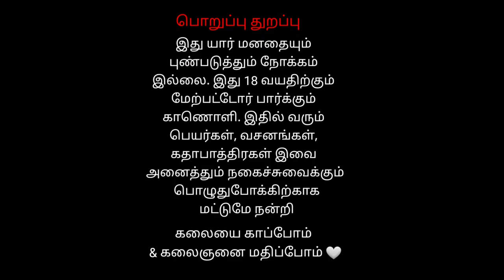பார்வதி வேடத்தில் நடராஜ் நாடக ஆசிரியர் | திருவண்ணாமலை ஸ்ரீ அண்ணாமலையார் நாடக சபா 10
பார்வதி வேடத்தில் நடராஜ் நாடக ஆசிரியர் யவர்ண சூரன் பவர்ணா சூரன் வதை | திருவண்ணாமலை ஸ்ரீ அண்ணாமலையார் நாடக சபா இந்த  நாடகம் திருவண்ணாமலை அன்னம்மாளையார் நாடக சாபாவினால் பழையனூர் கிராமத்தில் நடத்தப்பட்டது